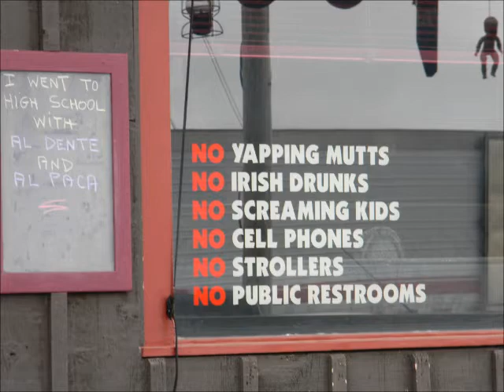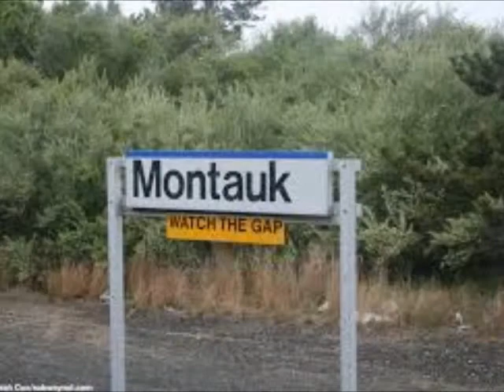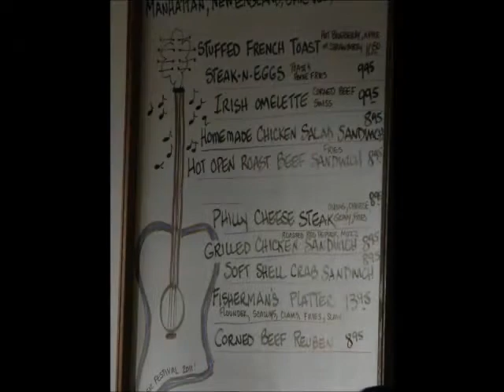The Montauk Song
Second graders at the Montauk Elementary School singing The Montauk Song; a workshop by O'hAnleigh for the Montauk Music Festival 2014